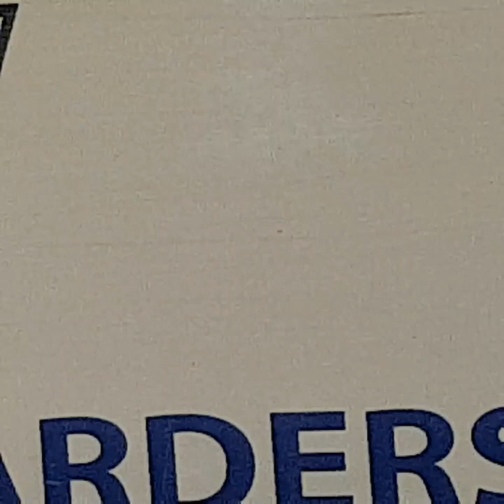PHILIPPINE AIRLINES nice aircon arrive